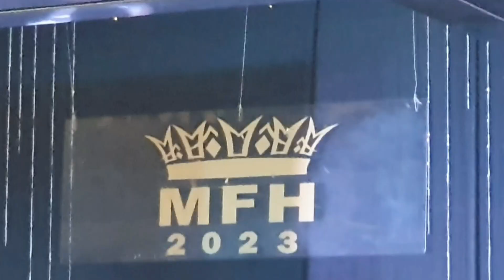MANILA'S FINEST HUNKS 2023 ● MFH Shirt Fashion Show - Full Video ● Pre Final